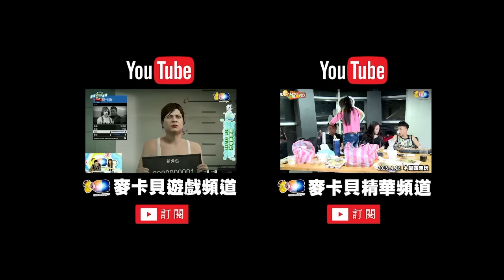電玩爆爆(婕翎魯比KazuyaSandy月希可可酒精)20170220_2誰笑可可的聲音我一個個拖出來打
主持人：解婕翎
來賓：魯比、Sandy、Kazuya、月希、可可酒精